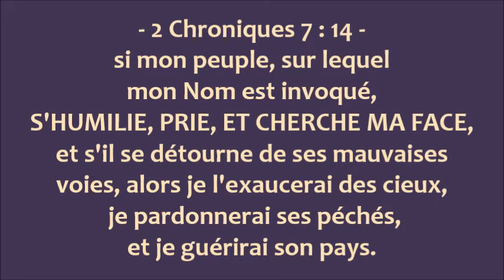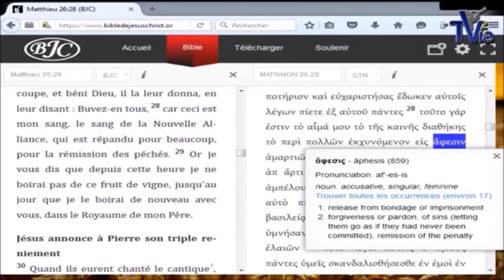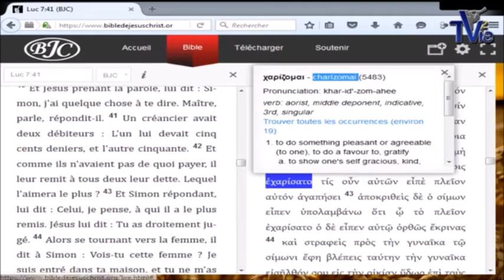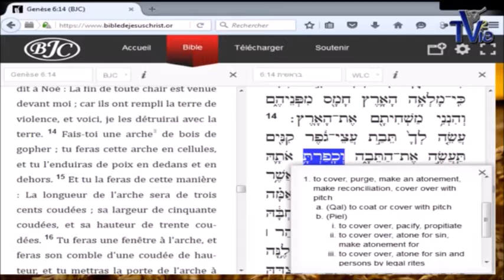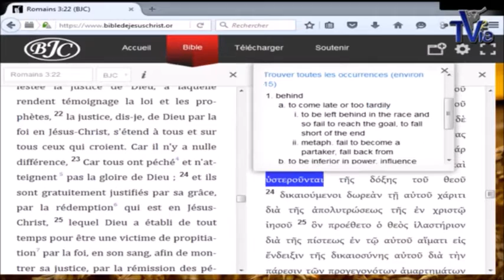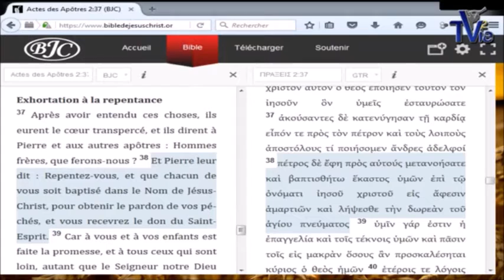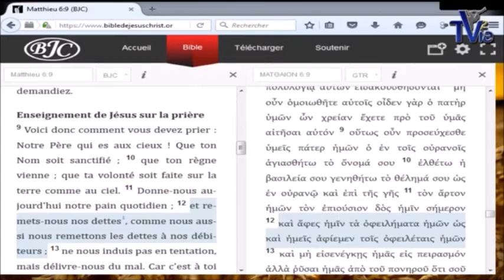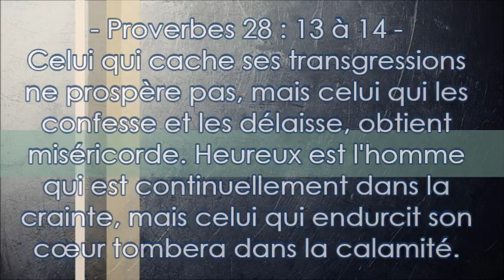LE PARDON SELON DIEU - (Shora Kuetu)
2 Chroniques 7 : 14 --  si mon peuple, sur lequel mon Nom est invoqué, S'HUMILIE, PRIE, ET CHERCHE MA FACE, et s'il se détourne de ses mauvaises voies, alors je l'exaucerai des cieux, je pardonnerai ses péchés, et je guérirai son pays.

Proverbes 28 : 13  -- Celui qui cache ses transgressions ne prospère pas, mais celui qui les confesse et les délaisse, obtient miséricorde. 14 Heureux est l'homme qui est continuellement dans la crainte, mais celui qui endurcit son cœur tombera dans la calamité.